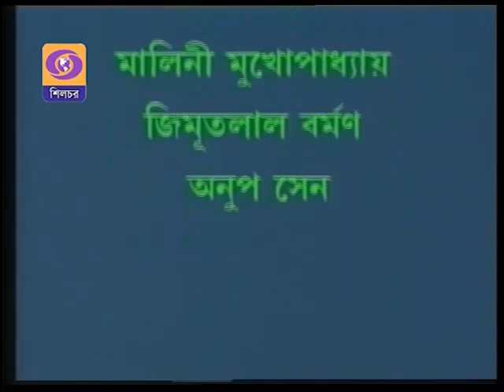II DDK SILCHAR II Poush Parbon ailogo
'Poush Parbon ailogo'- A special (archived) prog on posh sankranti.